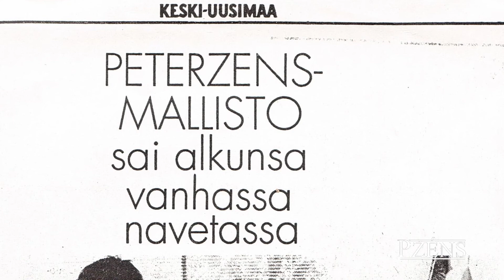Peterzens Kustavi -Leontina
Leontina Peterzéns Picardi gives a short history of Peterzéns Kustavi and tells what is new for the summer of 2014.